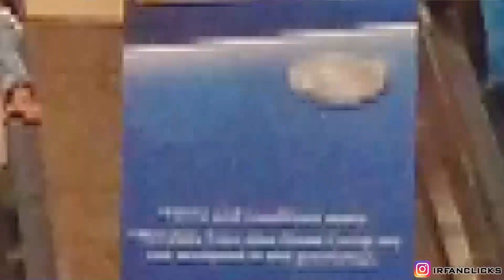Abu Dhabi Mall Tour 2019 In Tamil | DJI Osmo Pocket Footage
Abu dhabi mall is one of the most beautiful mall in abu dhabi , inside lot of shop and restaurants available if u want visit abu dhabi must visit abu dhabi mall .
மேலும் போட்டோகிராபி பற்றிய விசயங்களை தமிழில் தெரிந்த கொள்ள , போட்டோகிராபி சம்மந்தமான புத்தகங்கள் மற்றும் மொபைல் அப்ளிகேசன் , கம்யூட்டர் மென்பொருள் உள்ளிட்ட பலவற்றை காசு இல்லாமல் இலவசமாக download செய்ய நமது இனையதளமான செல்லவும் .
ஆண்ட்ராய்டு மற்றும் ஐ-போன் ,கம்யூட்டர் தொடர்பான அப்ளிகேசன் மற்றும் software களை இலவசமாக download செய்ய மற்றும் சென்று பயன் அடையவும்.
மேலும் நான் எடுத்த புகைப்படங்களை காண